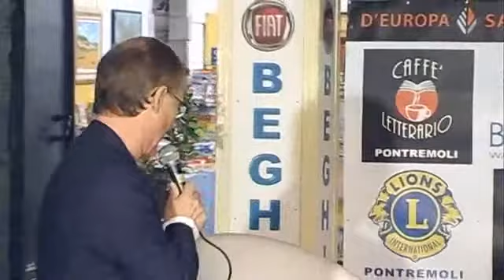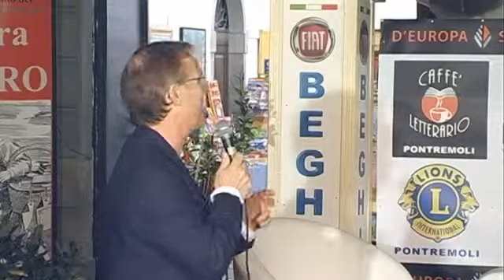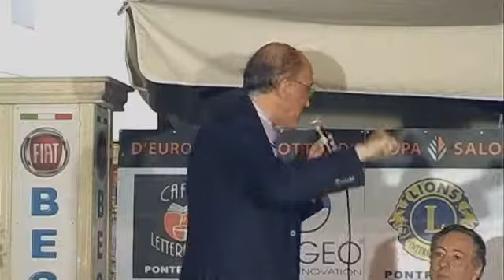10 - MARCO BUTICCHI - SALOTTO D'EUROPA 2014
L’ultimo libro di Buticchi La stella di Pietra conferma ancora una volta la capacità straordinaria di questo scrittore di saper scrivere grandi romanzi d’avventura, al pari dei più famosi autori stranieri del genere.
Siamo negli anni di piombo e al centro della trama ci sono le vicende di una giovane laureanda in storia dell’arte che, in seguito alle sue ricerche come studiosa, si trova coinvolta in un brutale atto terroristico e a sfidare poteri occulti in un disegno molto più grande di lei: un romanzo appassionante che mescola finzione narrativa e avvenimenti realmente accaduti in circa cinquecento anni di storia.